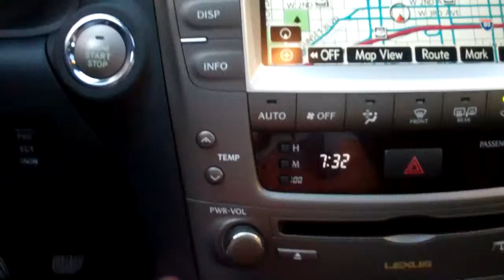2007 Lexus IS